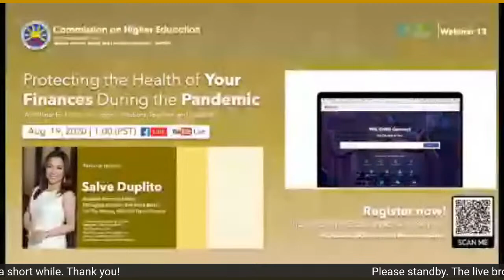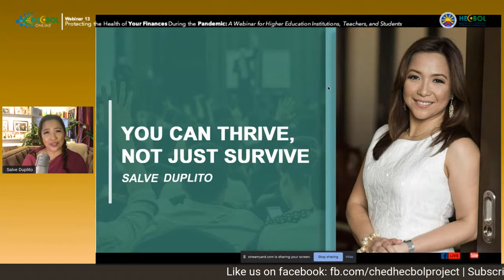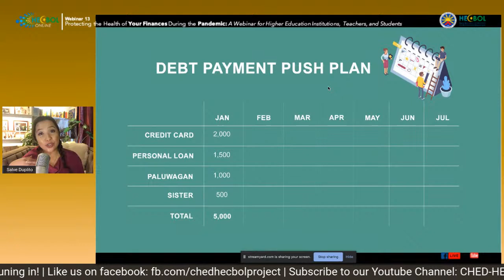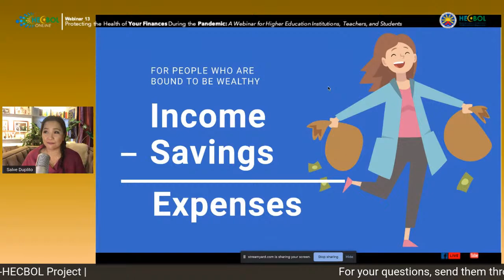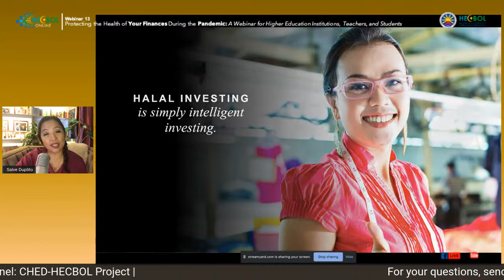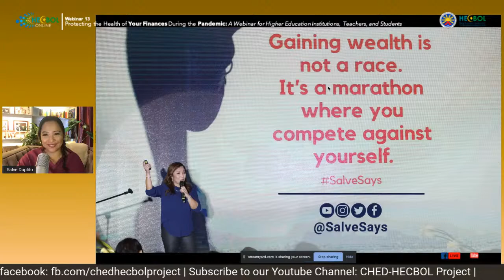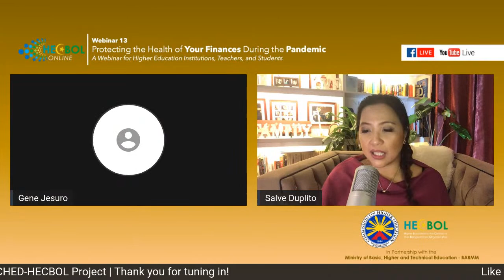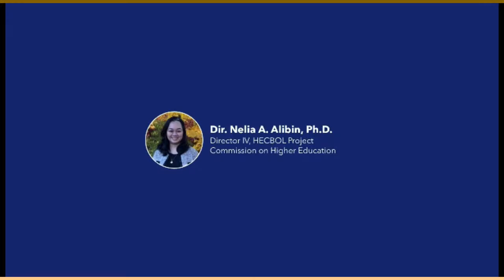Protecting the Health of Your Finances During the Pandemic: A Webinar for HEIs, Teachers, & Students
"Protecting the Health of Your Finances During the Pandemic: A Webinar for Higher Education Institutions, Teachers, and Students" is the 13th webinar of the Higher Education in the Context of Bangsamoro Organic Law (HECBOL) Project of the Commission on Higher Education (CHED) in partnership with the Ministry of Basic, Higher and Technical Education (MBHTE).

As part of the CHED-HECBOL Project's capability building activities for higher education institutions (HEIs) in the Bangsamoro Autonomous Region in Muslim Mindanao (BARMM), this webinar focuses on the financial impact of COVID-19 to higher education stakeholders—institutions, faculty members, and students. Practical tips will also be provided on how to handle difficulties with personal finances most especially during this time of pandemic.

Our resource speaker is Salve Duplito, the Resident Financial Adviser, Managing Producer, and Head Writer of "On The Money", a personal finance show aired on the ABS-CBN News Channel. She is a TV and News personality,  journalist, Registered Financial PlannerTM, development worker, good governance activist/advocate, education and reading advocate, communications expert & public speaker.